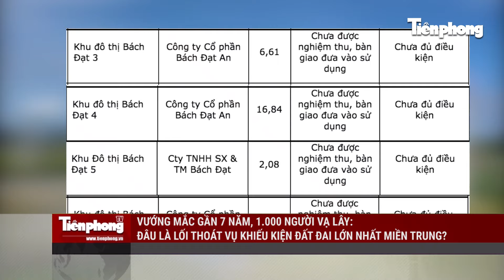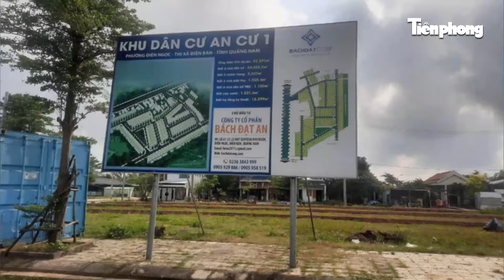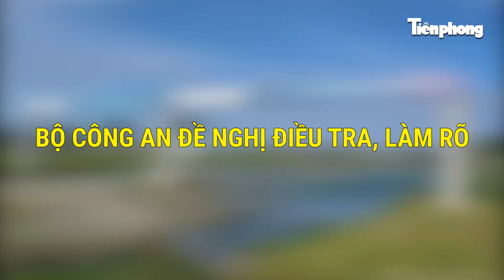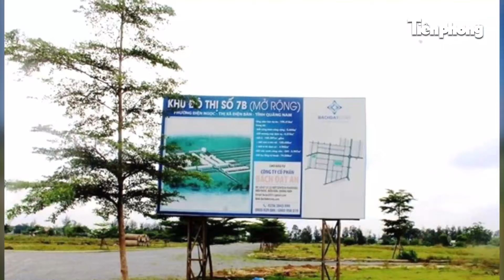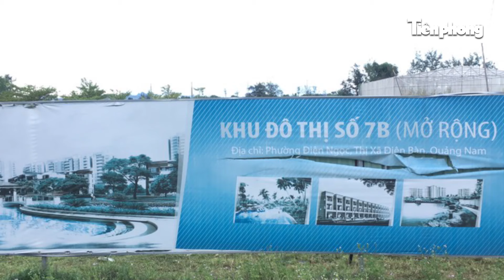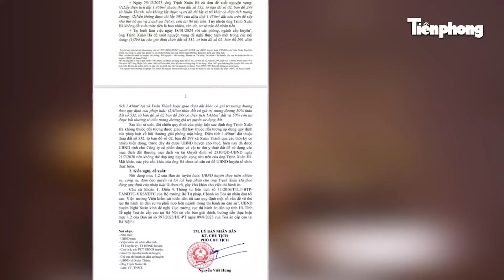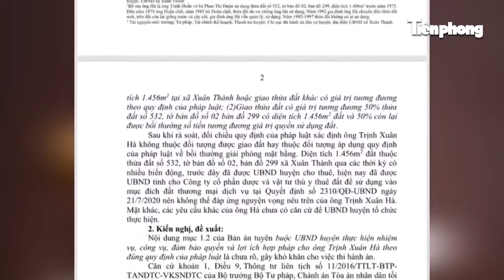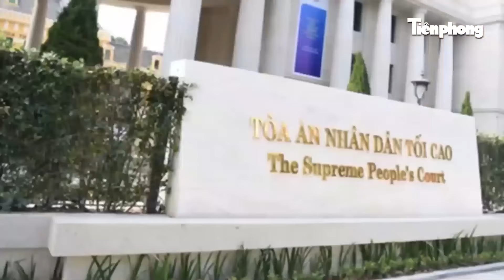Vướng mắc gần 7 năm, 1.000 người vạ lây: Đâu là lối thoát vụ khiếu kiện đất đai lớn nhất miền Trung?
Tiền Phong News | Trong khi việc thi hành các bản án đã được TAND các cấp tuyên gặp bế tắc, thì gần 1.000 khách hàng của 3 dự án ở thị xã Điện Bàn (Quảng Nam) do Cty CP Bách Đạt An (làm chủ đầu tư) lại tiếp tục đứng ngồi không yên trước thông tin vụ việc có thể sẽ chuyển hướng xử lý hình sự. Các dự án của Công ty CP Bách Đạt An đầu tư và các vi phạm của công ty đã được Cơ quan CSĐT thu thập đầy đủ thông tin, tài liệu liên quan và đã được Ban Chỉ đạo phòng chống tham nhũng tỉnh Quảng Nam đưa vào diện theo dõi, chỉ đạo, và Bộ Công an cũng đã đề nghị điều tra xử lý.